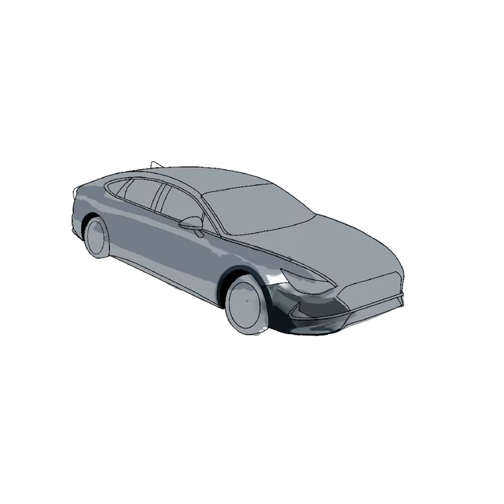현대 쏘나타 그리기 hyundai sonata drawing